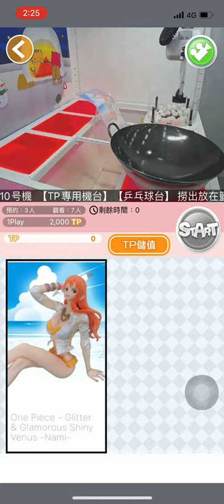TOREBA日本線上夾娃娃機 海賊王 One Piece【艾克の幻想天地】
技巧:  就球越少越好的時候再去夾
(我還是夾了太多次...呵呵)

電信公司:
我發現中華電信會非常LAG 很卡。

有試過 台灣之星、台灣大哥大、中華電信。
最穩定的是: 台灣之星 再來 台哥大  中華電信 幾乎看不到畫面。
提供給大家參考，若有其他的資訊也歡迎大家一起討論

備註：
想要少少出貨or利用免費全出貨，可以多觀察你想要夾的東西機台，多看別人夾，並且錄下別人要加下來的那畫面，之後有碰到相同位置時，可以拿出來對比～用同樣方法夾取，這樣可以大大提升夾到商品的機會

小技巧:
大家不想多花錢的話，可以每個手機.平板 都下載抓樂霸APP

皆可獲得 免費遊玩的券

也可都儲值一點錢,取得排隊資格(沒儲值的話,沒辦法排隊)

活動一直在變，各位可以自行上他們的官網查看